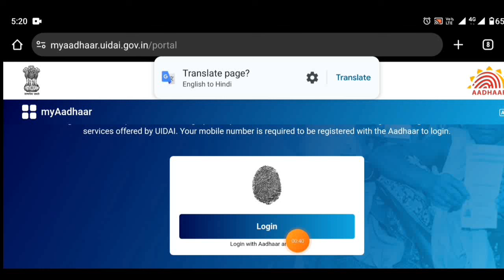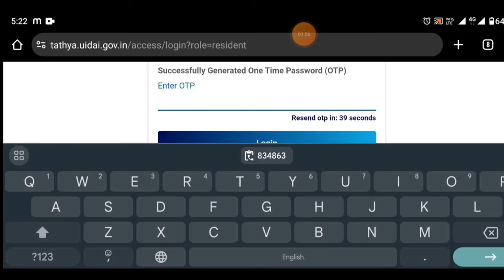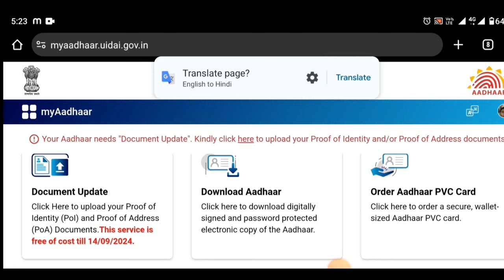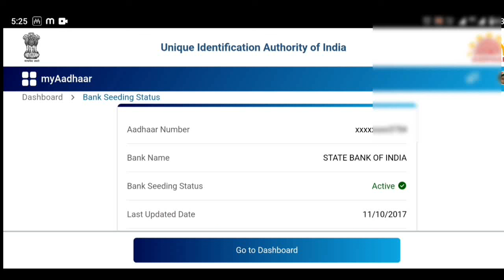Divyang Pension dbt Check Kare | DBT Status Kaise Dekhe | Sarkari Yojna Ka Paisa Kaise Check Kare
samgra kyc status kaise dekhe,
dbt payment status kaise dekhe,
up vidhwa pension status kaise dekhe,
vridha pension pfms status kaise dekhe,
dbt check kaise kare,
old age pension dbt status kaise dekhen,
sarkari paisa kaise check kare,
sarkari yojana ka paisa kaise check kare,
sarkari yojana ka paisa kaise check karen,
govt scheme paisa check kaise kare,
sarkari paisa kaise check kare mobile se,
sarkari yojana paisa kaise check kare,
kisi bhi sarkari yojana ka paisa kaise check kare,
sarkari yojana paisa chekc online,
sarkari yojana paisa kaise check karen online,
pm kisan ka paisa kaise check kare,
umang app se sarkari paisa kaise check kare,
विकलांग पेंशन योजना,
विधवा वृद्धा विकलांग 3000 रूपए पेंशन लिस्ट 2024,
विकलांग व्यक्तियों के लिए उत्तराखंड सरकार की योजनाएं,
वृद्धा विधवा विकलांग पेंशन में मोबाईल नंबर अपडेट कैसे करें,
विकलांग प्रमाण पत्र है तो मिलेगा इन 4 योजनाओं का लाभ बड़ी योजना,
सभी को प्रतिमाह रु 1150 पेंशन मिलेगी,
विकलांग पेंशन कैसे मिलेगी,
वृद्धा विकलांग पेंशन फॉर्म कहाँ जमा करें,
विकलांग आवास योजना,
बिहार विकलांग पेंशन योजना 2024,
विकलांग पेंशन योजना 2025,
वृद्धा पेंशन योजना राजस्थान,
divyan free me makan kaise le,
divyang ko sarkari makan ka labh kaise milega,
viklang ko sarkari makan kaise milega,
divyang ka ration card kaise banega,
viklang ration card kaise banega,
divyang makan kaise banvaye,
viklang ka ration card kaise banega,
divyang sarkari makan kaise banwaye,
divyang ko sarkari makan kaise milega,
divyang makan kaise prapt kare,
divyang makan online kaise kare,
50 gaj makan ka naksha,
july august september ki pension kab aaegi,
july august september ki vridha pension kab aaegi,
up pension kab aaegi,vridha pension kab aaegi,
up pension kab aayegi,vridha pension kab aayegi,
vidhwa pension kab aaegi,pension kab aayegi 2024,

Divyang sahara
Divyangjan
Divyang news
दिव्यांग Sahara
Divyang सहारा
Rashtriye divyang sahara sangathan
दिव्यांग _सहारा